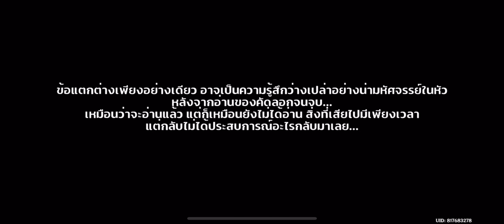29 เมษายน 2566